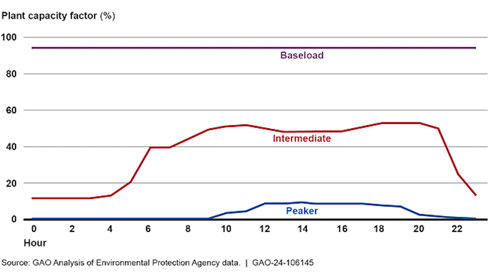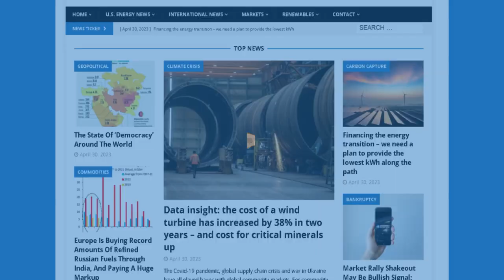Texas Flags Endangered Lizard's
Texas Oil Regulator Flags Endangered Species Designation

EIA Warns Severe Hurricane Season Could U.S. Disrupt Oil & Gas

Many countries pledge to reach net zero by 2050. Few plan for it.

In this episode of the Energy News Beat Daily Standup, the host, Michael Tanner and Stuart Turley discuss several key energy topics. They cover Texas oil regulators flagging endangered species designations, the EIA warning about potential hurricane disruptions to U.S. oil and gas, and the discrepancy between countries' net zero pledges and their actual plans. They also touch on electricity demand for power plants and provide updates on the oil and gas markets, including crude oil inventory builds and natural gas price spikes. The podcast concludes with a preview of upcoming interviews and events, encouraging listeners to stay informed and engaged with energy news.

00:00 - Intro
01:03- Texas Oil Regulator Flags Endangered Species Designation
03:37 - EIA Warns Severe Hurricane Season Could U.S. Disrupt Oil & Gas
05:19 - Many countries pledge to reach net zero by 2050. Few plan for it.
07:28 - Electricity: Information on Peak Demand Power Plants
10:42 - Markets Update
11:42 - EIA Confirms Small Crude Inventory Build, Gasoline Draw
14:27 - Outro